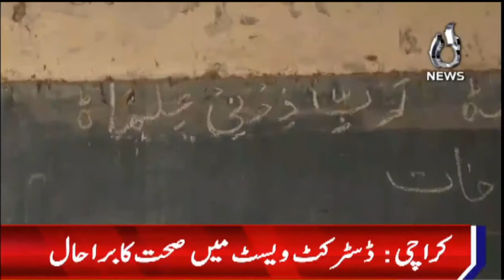Aaj News - School building is dilapidated in Karachi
Aaj TV Official:
shorturl.at/iBDNX